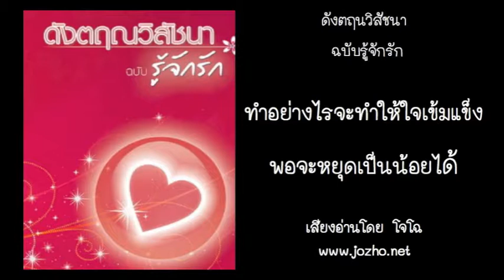ทำอย่างไรจะทำให้ใจเข้มแข็งพอ จะหยุดเป็นน้อยได้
[[ ดังตฤนวิสัชนา ]]
ฉบับรู้จักรัก โดย คุณดังตฤณ

เนื้อหาเพื่อแนะนำการจัดการความรักแบบวิถีพุทธ
สำหรับคนกำลังมีรักหรือแม้แต่หมดรักไปแล้ว

✿.｡.:* *.:｡✿*ﾟ'ﾟ･✿.｡.:* *.:｡✿

เสียงอ่านหนังสือ ประกอบเพลง เนื้อหาที่ฟังสบาย เข้าใจง่าย
อ่านและบันทึกเสียง โดย โจโฉ

ฟังเสียงอ่านเรื่องอื่นๆ ติดตามได้ที่

✿.｡.:* *.:｡✿*ﾟ'ﾟ･✿.｡.:* *.:｡✿

ขออนุโมทนาสำหรับเรื่องราวดีๆ
และขอแบ่งปันความรู้สึกดีๆไปยังผู้ฟังทุกท่านค่ะ